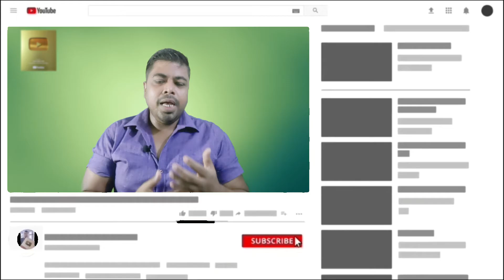ATM Booth অথবা POS মেশিন থেকে টাকা না পেলে কি করবেন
ATM Booth অথবা POS মেশিন থেকে টাকা না পেলে কি করবেন | আপনার ব্যালেন্স কেটে নিয়ে যাচ্ছে কিন্তু আপনি টাকাটা পেলেন না তখন আপনি কি করবেন